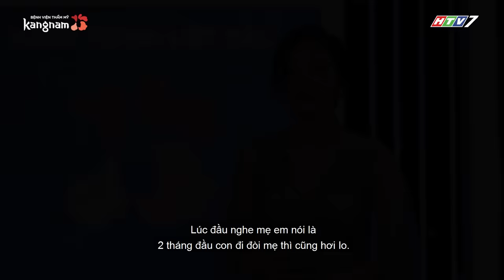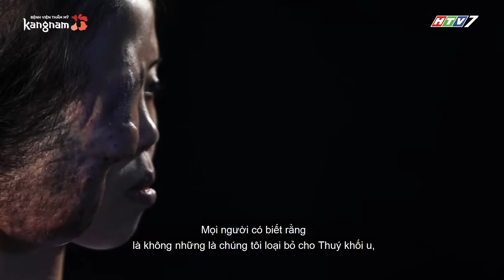Hành Trình Lột Xác mùa 5 | Tập 4: Phạm Thị Diệu Thúy - Tìm lại nửa mặt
Đấu tranh với số phận, Phạm Thị Diệu Thúy đã trải qua ba ca phẫu thuật thẩm mỹ đầy gian nan để khôi phục lại nửa khuôn mặt đã mất.

Với sự quyết tâm bất tận, cô ước mong dành lại thanh xuân cho bản thân và tương lai cho con gái của mình. Cùng theo dõi hành trình tìm lại nửa khuôn mặt của cô ấy!

🏥 Hà Nội: 190 Trường Chinh, Phường Khương Thượng, Quận Đống Đa
🏥 HCM: 666 Cách mạng Tháng Tám, Phường 5, Quận Tân Bình